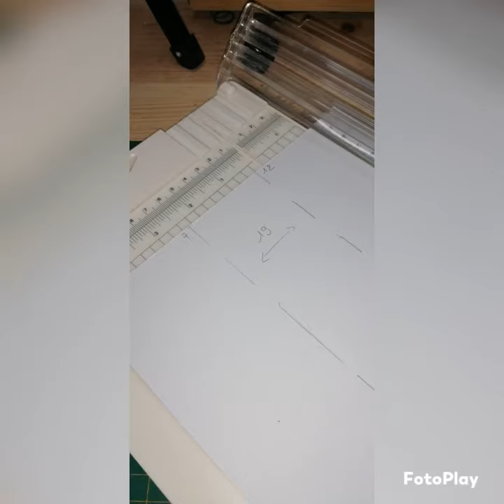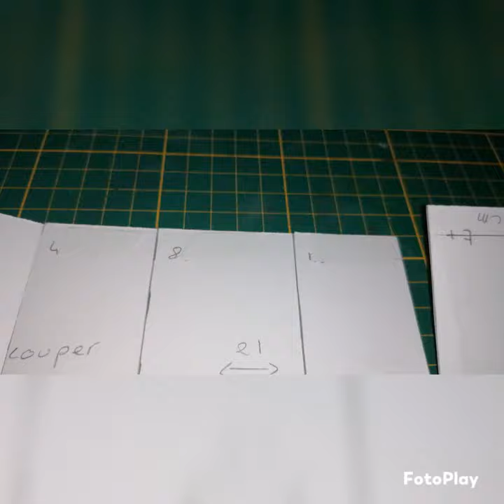panier Pâques assez grand en scrapbooking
facile avec peu de matériel. peux contenir beaucoup d œuf de Pâques. rapide a faire en scrapbooking.